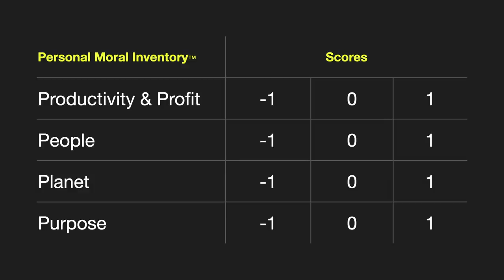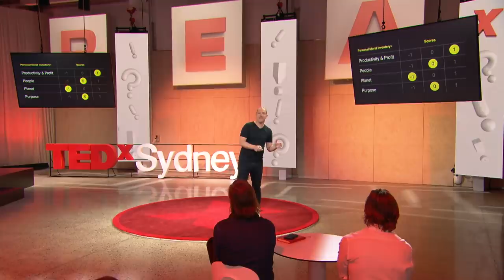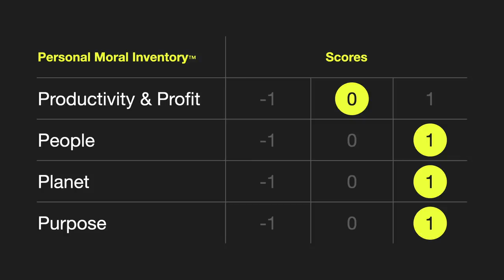Dominic Price: What's your happiness score? | TED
How do you rediscover a happier, more purpose-driven (and less productivity-obsessed) self in the wake of the pandemic? Quiz yourself alongside work futurist Dominic Price as he lays out a simple yet insightful four-part guide to assessing your life in ways that can help you reconnect with what's really important.